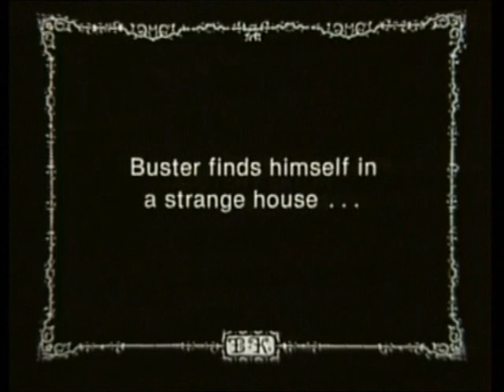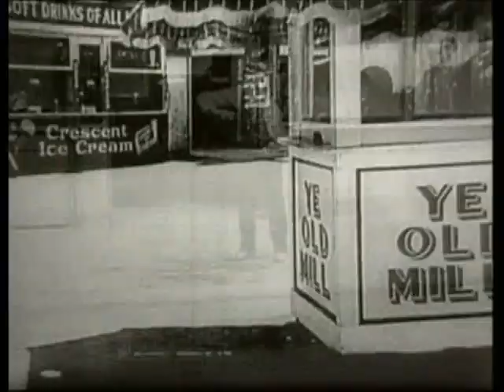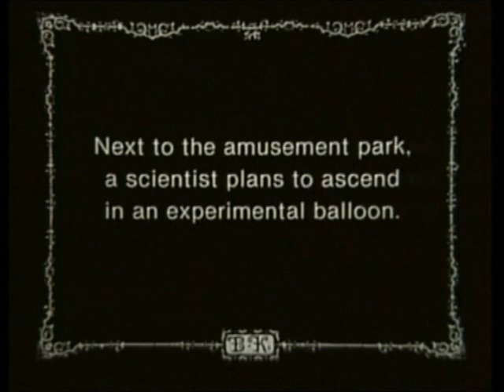Buster Keaton - The Balloonatic - Part 1/2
1923 Buster Keaton Silent Comedy. From a Raymond Rohauer Collection 16mm print. Source material is not so great. Music by Lee Erwin (always a treat to hear his Keaton scores).

To buy Buster Keaton short films I recommend this DVD set

Note that this print of The Balloonatic is a different (and vastly inferior) one to the version on the DVD listed.